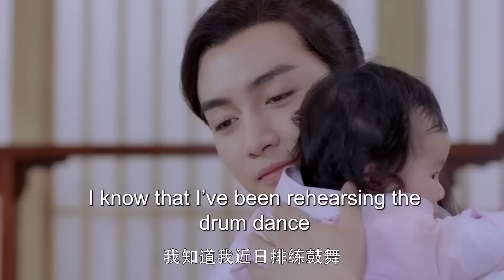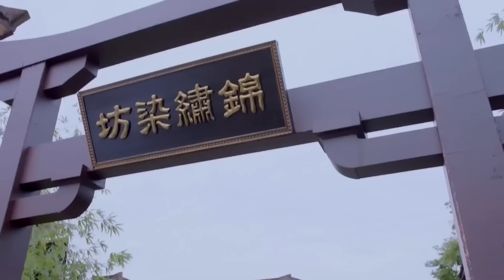ENGSUB【寒阙雨/Rain Sword】19 | 一夜之间，父亲被害，家门被抄，赵露思被迫沦为阶下囚，却意外结缘一将军，为铲奸除恶匡复河山，两人踏入了尔虞我诈的朝廷宫闱中（陈晓/赵露思/陈乔恩）